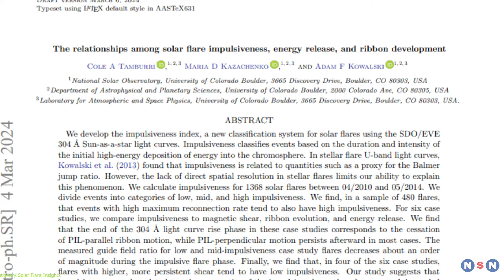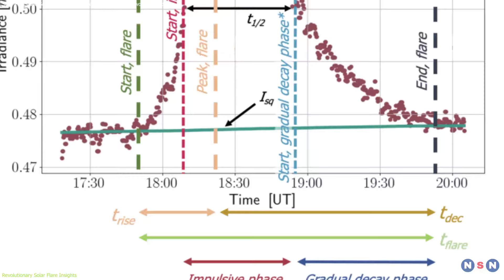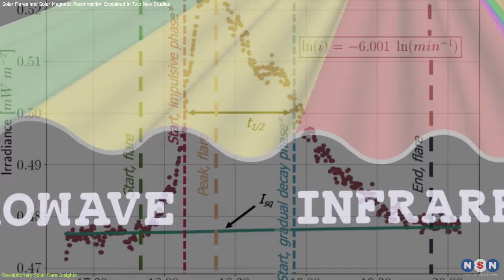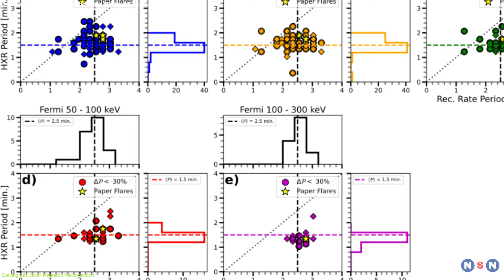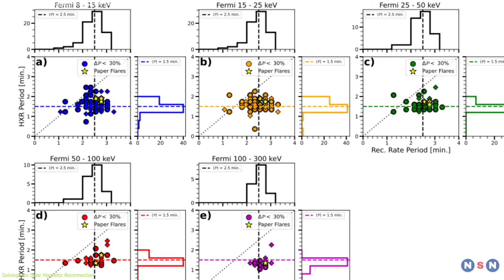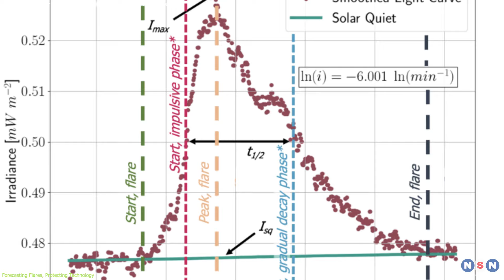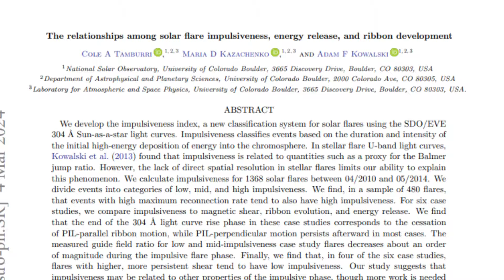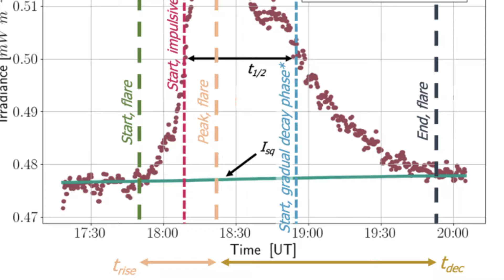Breakthrough: Solar Flares and Solar Magnetic Reconnection Explained in Two New Studies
Dive into the fascinating world of solar flares with groundbreaking research from CU Boulder! Discover how solar magnetic reconnection fuels these fiery outbursts and how new classifications can help predict their impact on Earth. Perfect for anyone curious about how our sun's dramatic activities affect us all!

Chapters:
00:00 Introduction
00:33 Revolutionary Solar Flare Insights
03:02 Delving into Solar Magnetic Reconnection
04:36 Forecasting Flares, Protecting Technology
07:33 Outro
07:51 Enjoy